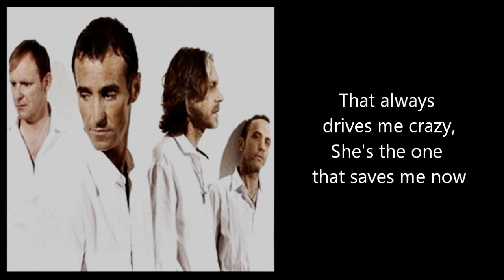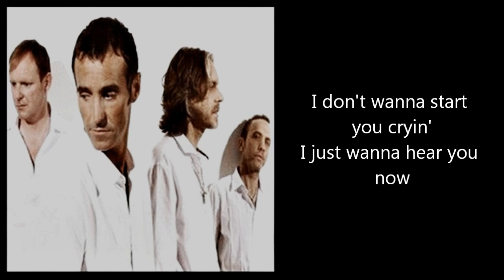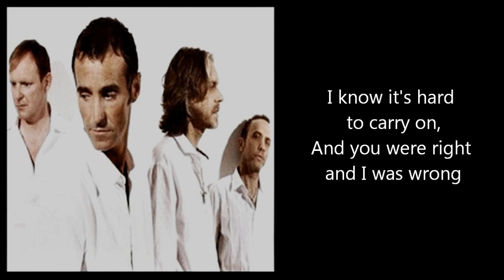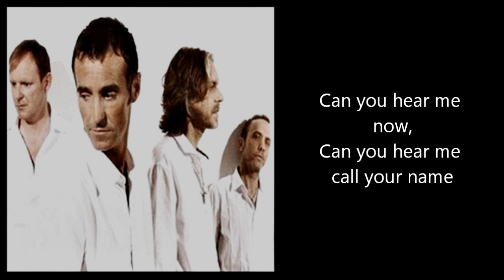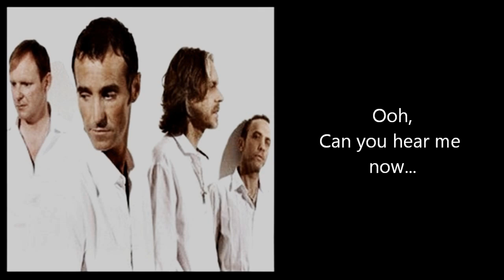WET WET WET - Hear Me Now (with lyrics)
One of a great song of the Wets - Hear Me Now - from the second compilation studio album by Wet Wet Wet - THE GREATEST HITS (2004) - the band's first release since disbanding seven years earlier. This song was recorded especially for the compilation.